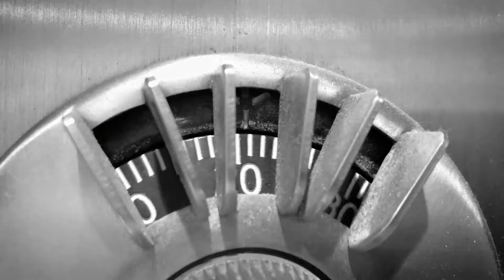"Room Safe"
I'm always behind the camera, I like it there. But on Tuesday after two days of shooting ending with a late flight to Nashville, I found myself staying in a very interesting place...and a bit punchy at 11:40pm. My rental unit had a "Safe"...and I had an iPhone8.